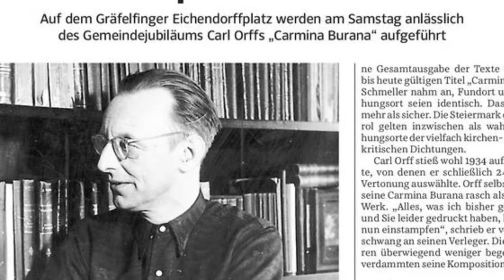Carmina Burana von Carl Orff in Gräfelfing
Carl Orff lebte von 1939 bis 1952 in Gräfelfing bei München. Im Rahmen des Ortsjubiläums (1250 Jahre Gräfelfing) wurden die Carmina Burana am 8. Juni 2013, genau 76 Jahre nach ihrer Uraufführung, hier aufgeführt vom Daimler Orchester München, Capella Nova, Vokalensemble Würmtal und AmazSingers Pasing, Schülerchor Kurt-Huber-Gymnasium, den Gesangssolisten Matthias Ludwig, Bariton, Sandro Schmalzl, Tenor, Frauke Burg, Sopran. Gesamleitung Norbert Groh. Ballett: Tanzforum München, Ltg. Eckhard Paesler.
Hier ein kleiner Ausschnitt.